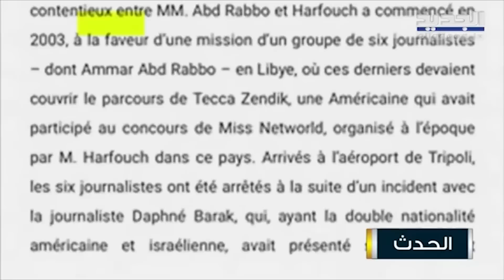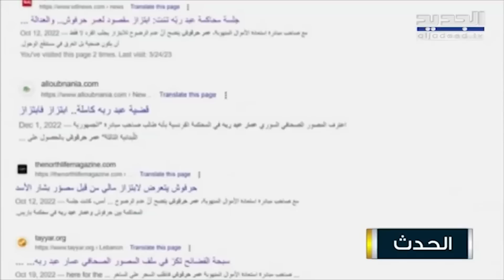عمر حرفوش عن ميقاتي.. الاخير جلس مع وزيرة اسرائيلية في شرم الشيخ و هذا ما حصل..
في حلقة من العيار الثقيل عبر برنامج الحدث على قناة الجديد لم تهدأ وتيرة الاتـ هامات من صاحب مبادرة الجمهورية الثالثة عمر حرفوش لـ رئيس حكومة تصريف الاعمال نجيب ميقاتي فقال حرفوش ان ميقاتي جلس في شرم الشيخ مع وزراء من ضمنهم وزيرة اسرائيلية...